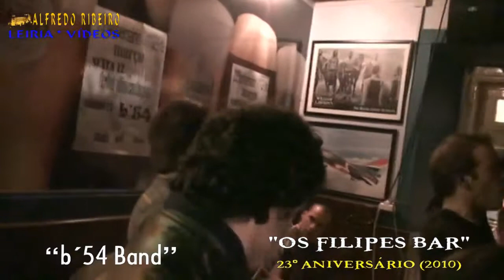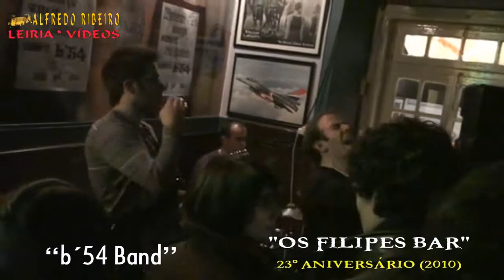B´54 BAND-FILIPES BAR-ANIVERSÁRIO-LEIRIA2010-10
´54 BAND - OS FILIPES BAR LEIRIA ANIVERSÁRIO 2010
NO DIA 13 MARÇO 2010 E PARA COMEMORAR O 23º ANIVERSÁRIO, OS FILIPES BAR CONVIDARAM TODOS OS SEUS CLIENTES E AMIGOS PARA UMA NOITE DE CONVÍVIO E BOA DISPOSIÇÃO OUVINDO MÚSICA AO VIVO COM A "BANDA B´54", COMPOSTA POR: JOAQUIM PEQUICHO NA BATERIA | DANIEL PIRES NA GUITARRA | NUNO VERISSIMO NO BAIXO | NENÉ NA VOZ E VIOLA, OS CONVIDADOS DA BANDA FORAM: ELSA, NUNO LEAL, MÓNICA BRITO E NUNO ESTRELINHA.